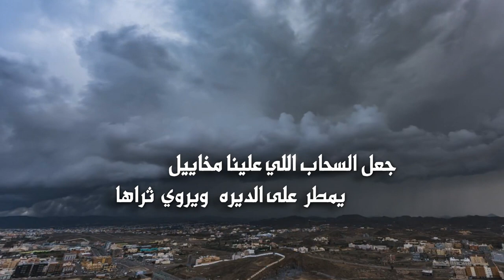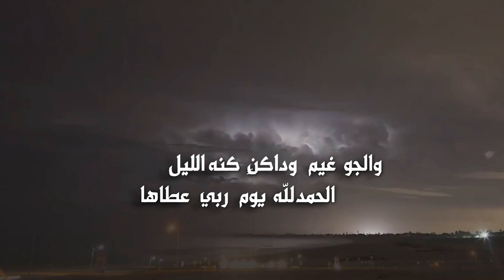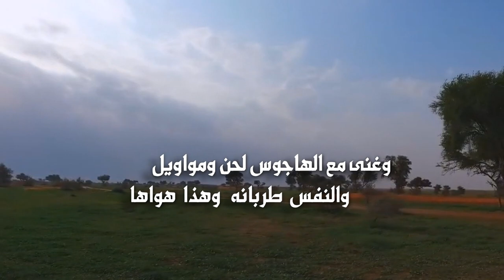جعل السحاب بدون إيقاع كلمات فوز الحربي أداء أبو خالد العليان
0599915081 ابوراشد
رابط مباشر الى الواتس اب